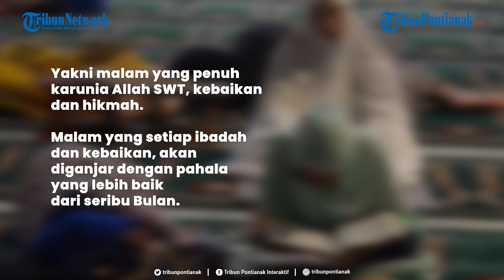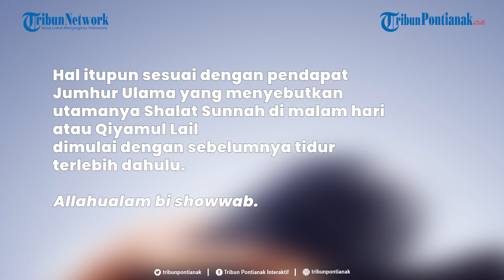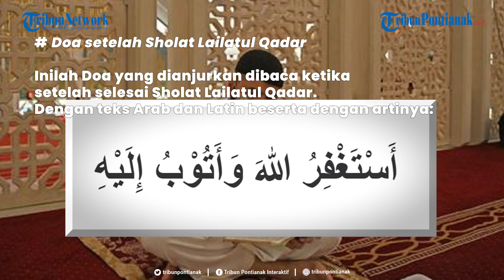®️🔴Apakah Salat Lailatul Qadar Harus Tidur Dulu ? Inilah Panduan Lengkapnya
Apakah Salat Lailatul Qadar harus tidur dulu atau tidak, mungkin menjadi satu dari pertanyaan di benak Sobat Tribun Pontianak sekalian.
Terutama yang hendak berikhtiar memperbanyak ibadah di 10 malam terakhir Bulan Puasa Ramadhan.
Sehingga bisa mendapatkan pahala keutamaan Lailatul Qadar.
Yakni malam yang penuh karunia Allah SWT, kebaikan dan hikmah.
Malam yang setiap ibadah dan kebaikan, akan diganjar dengan pahala yang lebih baik dari seribu Bulan.
Judul: No Boundaries (feat. Vitaliy Tkachuk)
Artis: Dhruv Goel